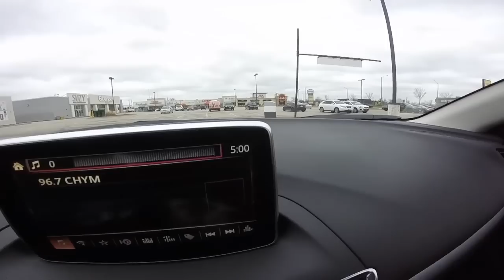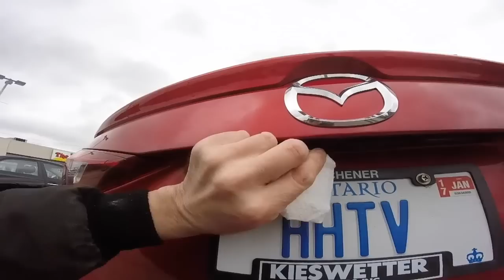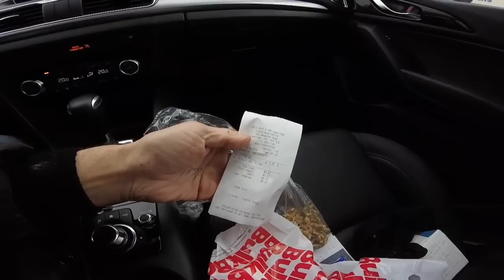Heavy Haul TV: Ready to Rumble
Episode 335